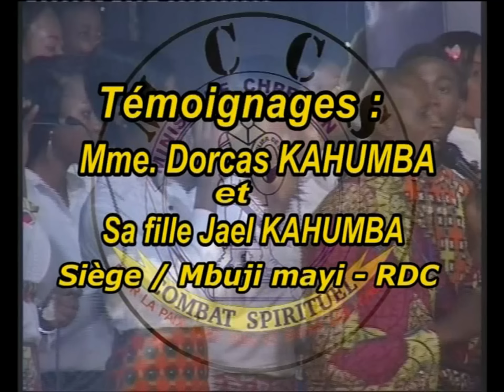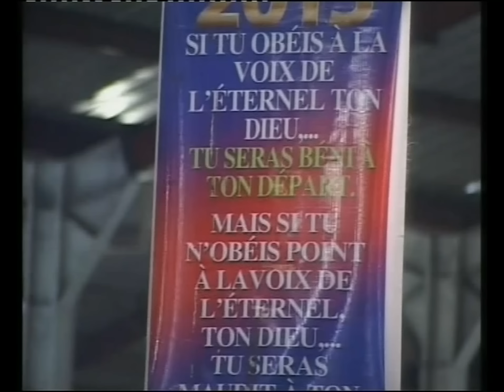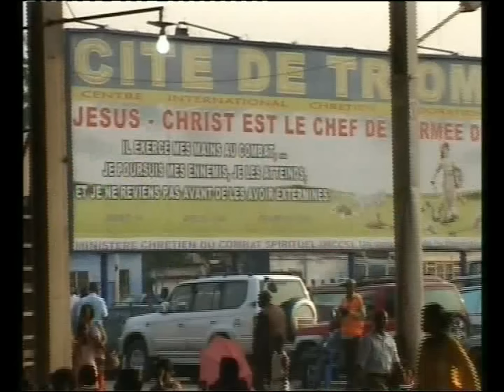Dorcas & Jael Kahumba - Culte d'Adoration du 13 Septembre 2015 - Témoignages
Visionnaires : Elizabeth Olangi Wosho Onyumbe & Joseph Ezéchiel Olangi Onasambi

FOW : Fondation Olangi Wosho ;

MCCS : Ministère Chrétien du Combat Spirituel (Ephésiens 6:12 ; 2 Corinthiens 10:3-5) ;

CPM : Centre Peniel Mondial - Centre Chrétien d'Enseignement, Délivrance, Formation et d'Entraînement au Combat Spirituel (Genèse 32:30);

CIFMC : Communauté Internationale des Femmes Messagères du Christ (Psaumes 68:12) ;

JCC : Jeunesse Chrétienne Combattante (Luc 1:76-79).